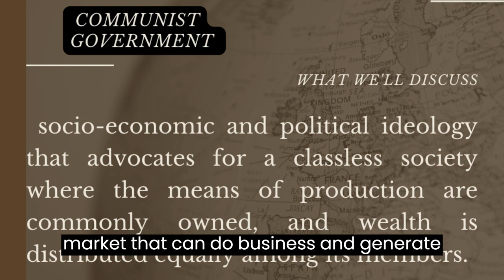The Man who save world from WW3 | Cuban Missile Crisis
As flotilla commodore as well as executive officer of the diesel powered submarine B-59, Arkhipov refused to authorize the captain and the political officer to use nuclear torpedoes against the United States Navy, a decision that required the agreement of all three officers. In 2002, Thomas S. Blanton, then director of the U.S. National Security Archive, credited Arkhipov as "the man who saved the world".
Join us to explore extraordinary stories like that of Vasili Arkhipov, 'the man who saved the world.'